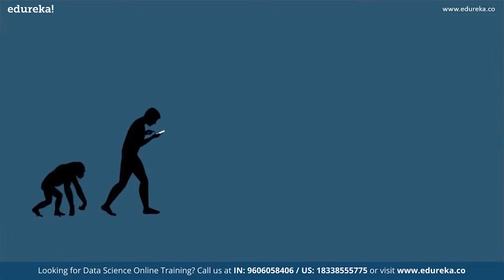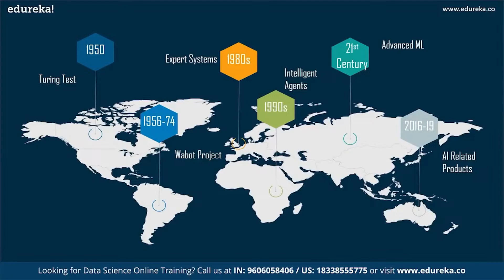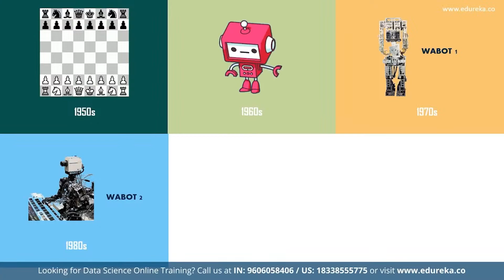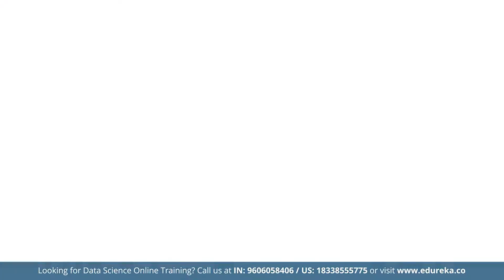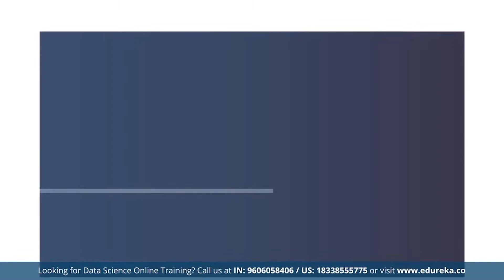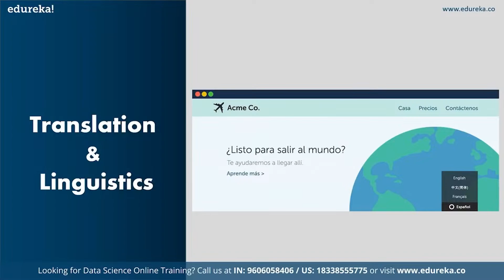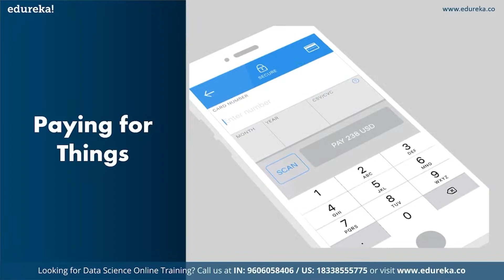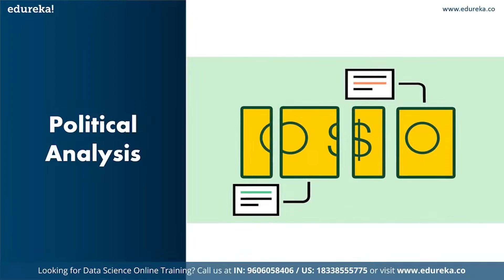The Future of AI | How will Artificial Intelligence Change the World in 2023? | Edureka Rewind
This Edureka video on "Future of AI" talks about the evolution of AI over the Years. It also lists out the different inventions of AI in recent times and how it is going to change the world in the Future. Following are the Topics Covered in this Artificial Intelligence Video:
00:00:00 Introduction
00:01:40 Evolution of AI
00:04:11 Beginning of AI Revolution
00:06:57 Recent AI Inventions
00:09:48 Future of AI